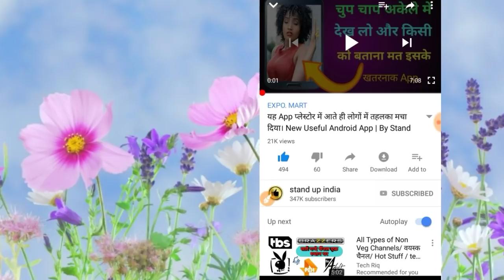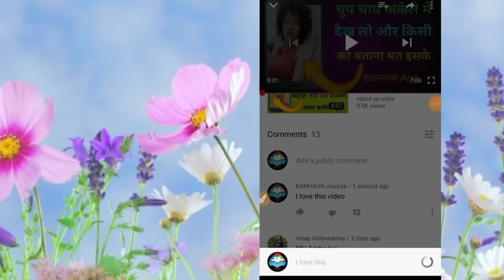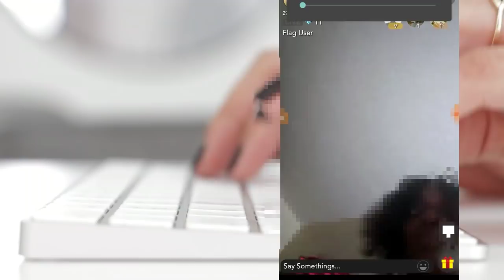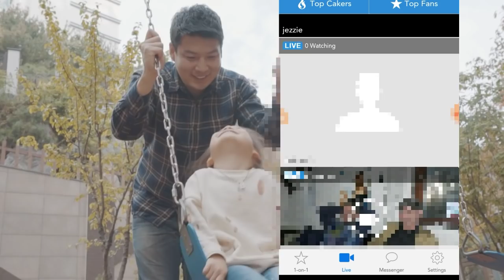Latest Android mobile App | दुनिया की सबसे बेशर्म Mobile Application 2018 || By Stand up India.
Cake -Live stream video chat App 2018

Making friendship App 2018

Making life partner App

Making relationship between two unknown person App 2018